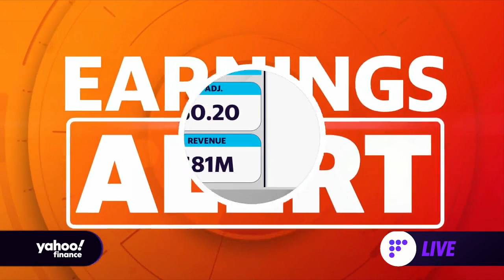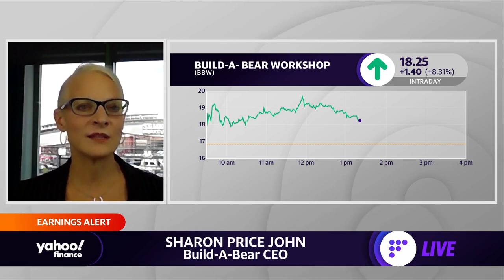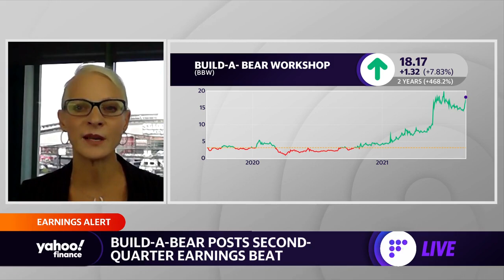Build-a-Bear Workshop CEO on the company’s earnings beat and strongest first six months performance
Sharon Price John, CEO Build-A-Bear, joins Yahoo Finance to discuss the latest on the company’s upbeat Q2 2021 earnings and growth outlook.